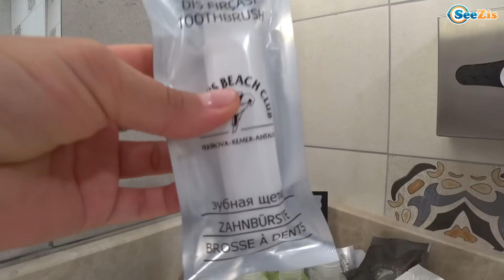РУМ ТУР Отеля в Анталии! Детская Площадка и Мини Зоопарк Каникулы в Турции с Ярославой!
Смотрите новый Влог - РУМ ТУР Отеля в Анталии! Детская Площадка и Мини Зоопарк Каникулы в Турции с Ярославой!